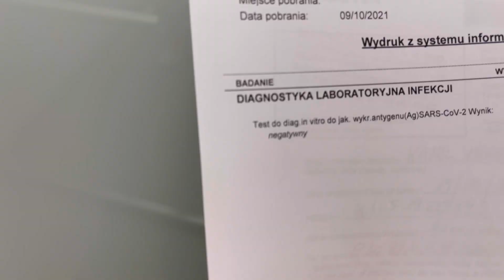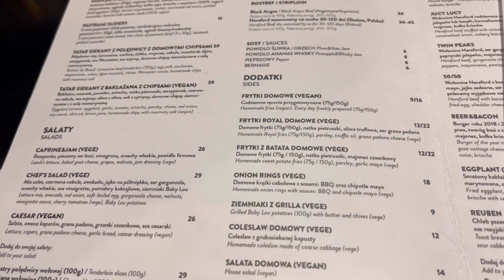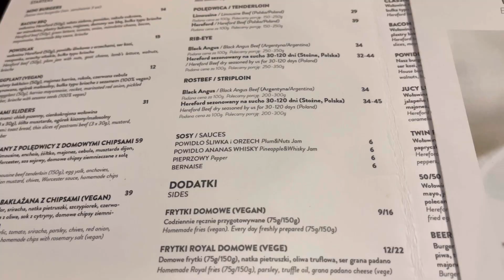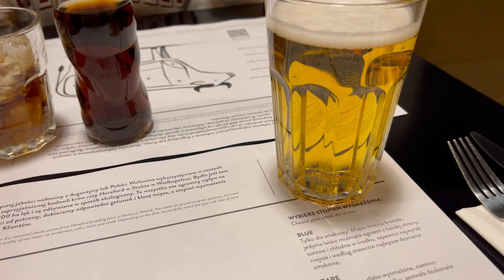KREW Z NOSA